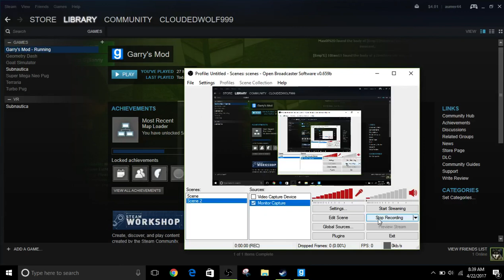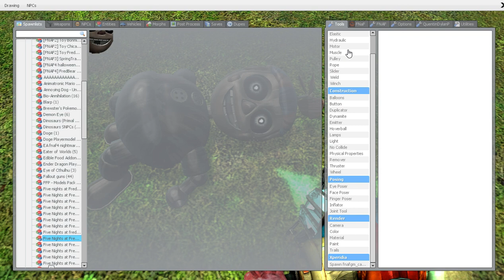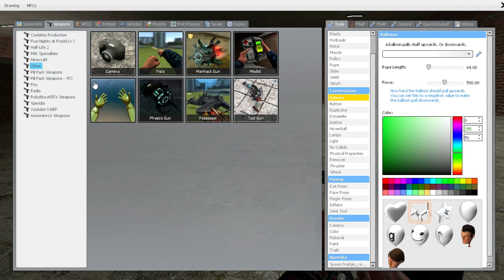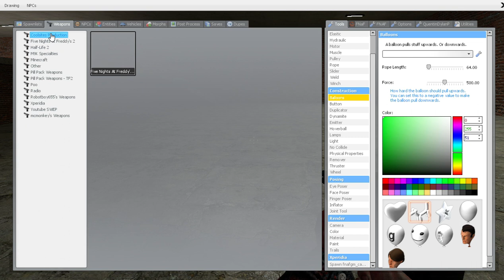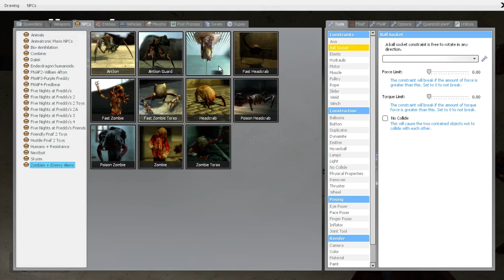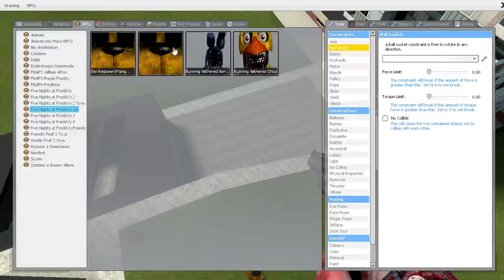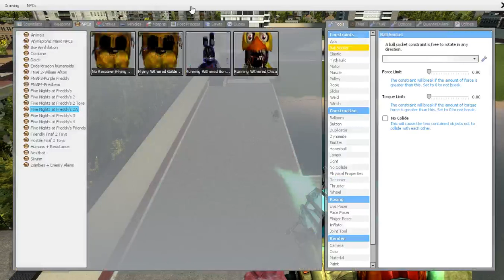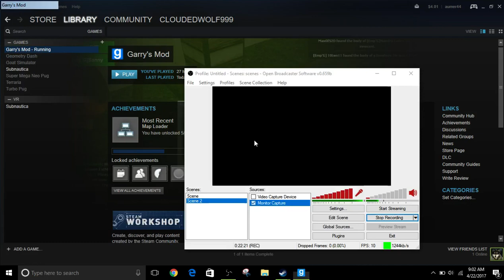WHAT HAVE I DONE!?!?! | Gmod